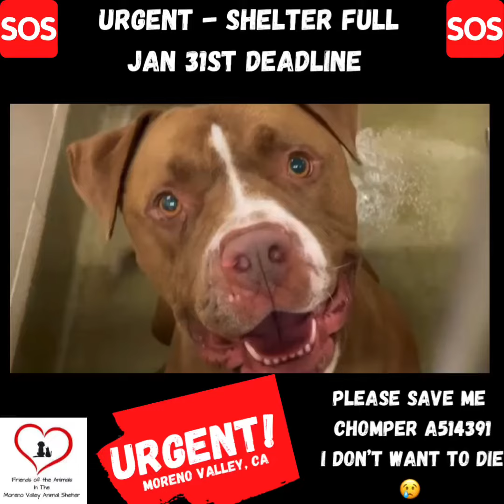Chomper A514391 deadline Jan 21st